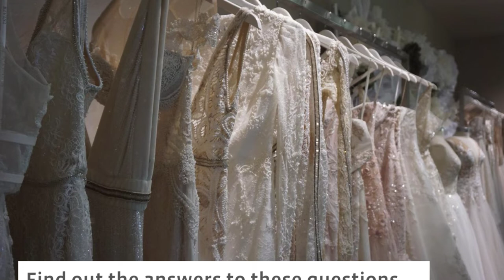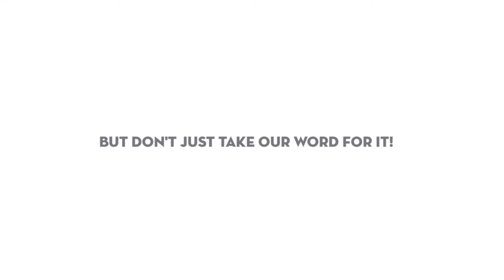Wedding Dress Shopping Tips: How to Choose Your Bridal Salon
Confused about how to plan your wedding budget? We have some great tips for you.
WEDDING DRESS SHOPPING TIPS: HOW TO CHOOSE YOUR BRIDAL SALON // There is a plethora of bridal salons to select from, so it’s best to do your research before you go shopping! In this video, we give you our best wedding dress shopping tips and questions to ask your wedding dress stylist, like what to wear wedding dress shopping. Does the bridal salon have plus size wedding dresses and plus size wedding dress designers? Will they provide wedding dress alterations and wedding accessories? This is a must watch before you shop! Know before you go!